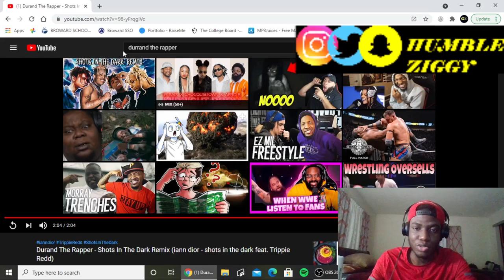HE WASN'T HOLDING BACK!!! | Durand The Rapper - Shots In The Dark Remix {REACTION}